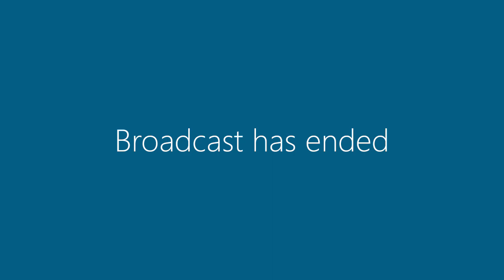19 November 2019 | Council Meeting